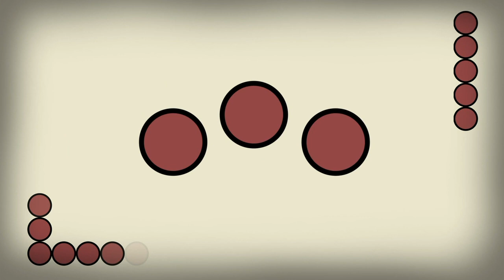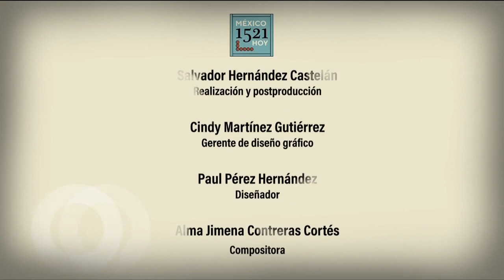México 1521 Hoy. Alfredo Alquicira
El escritor y periodista Roberto Frías presenta México 1521 Hoy, una serie de cápsulas dónde distintas personalidades artísticas, culturales y sociales exponen sus puntos de vista sobre las implicaciones actuales de la caída de México Tenochtitlán.